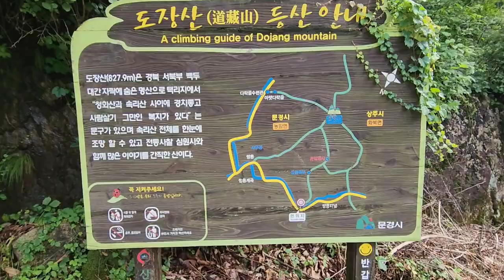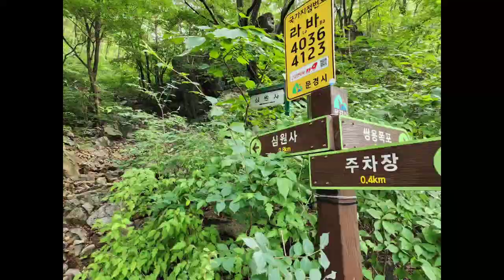[폭포 - 심원폭포]문경 도장산 심원폭포와 쌍룡계곡,심원사의 심원골 계곡의 시원한 모습,Waterfall simwon of Dojangsan mountain in korea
상주시와 문경시에 걸쳐서 있는 도장산은 해발 827.9m로 경상북도 문경시 농암면 내서리와 상주시 화북면 용유리의 경계에 있는 산으로 청화산,백악산,사랑산,낙영산 등과 이웃하고 있는 산이다

이곳 도장산에서 발원하여 내려오는 긴 계곡이 있으니 심원골과 쌍룡계곡이다
또한 이곳에 심원폭포와 쌍룡폭포를 비롯하여 이름모를 폭포들도 있어 오늘 심원골을 중심으로 탐방하여 보고자 한다